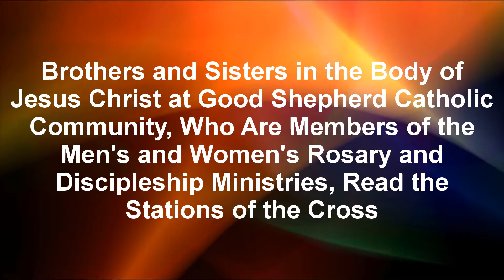Join Us in Meditating on the Stations of the Cross During Lent at Good Shepherd Catholic Community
Good Shepherd Catholic Community members of the Rosary and Discipleship Men and Women's Ministry meditated on the stations of the cross. Please join us in this powerful remembrance of the Passion of Jesus during Lent.

This is the third year the Body of Christ at Good Shepherd Catholic Community has honored the death and resurrection of our Lord Jesus Christ by writing their prayers requests and intentions on the wooden cross before entering into prayer.

We, the Catholic Community of Good Shepherd, are God’s family living as members of the Body of Christ. Our mission is to be an open and welcoming community reaching out to others in a caring and compassionate manner.

We are committed to embracing Stewardship as a way of life by sharing our time, talents and treasure. We believe that our Catholic faith is lived and enriched through worship, faith formation, evangelization and hospitality.

PARISH OFFICE HOURS

Monday - Thursday: 8:00 a.m. - 5:00 p.m.

Friday: 8:00 a.m. - 2:00 p.m.

Sunday: 8:00 a.m. -5:00 p.m.

WEEKEND MASSES

Sunday: 9:00 a.m., 11:00 a.m. and 4:00 p.m.

CHILD CARE: Available for all Masses for children ages 1 & walking through 5 years (Pre-K)

DAILY MORNING PRAYER AND WEEK DAY MASSES:
Monday, Tuesday, Thursday & Friday
Daily Morning Prayer 8:15 a.m.
Weekday Mass Mon, Tues, Thurs, Fri  8:30 a.m.
Wednesday Mass 7:00 p.m.

SACRAMENTAL PREPARATION & SICK CALLS:
Call the parish office.